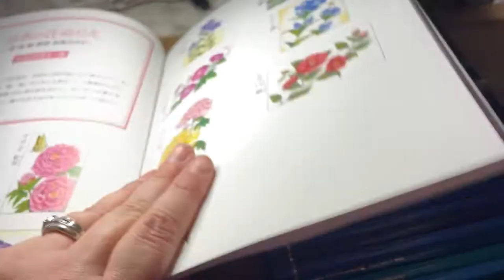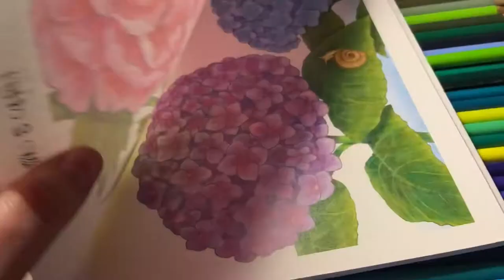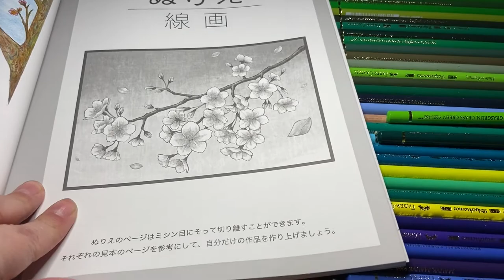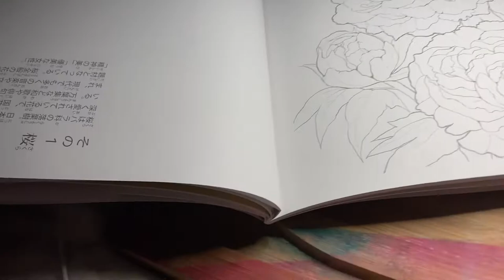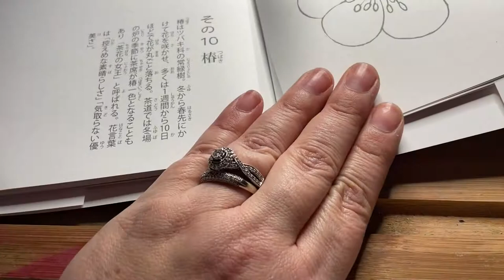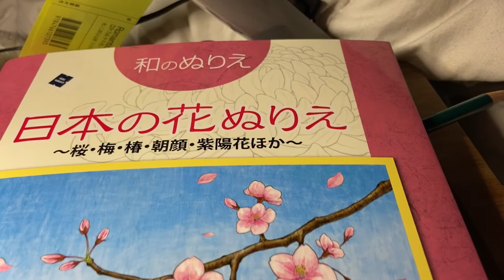Coloring Book: Flip Through Another Japanese Book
Check out this beautiful new coloring book we got when we were in Seattle on a long weekend trip!  I can't wait to get started.  Do any of you own this book?